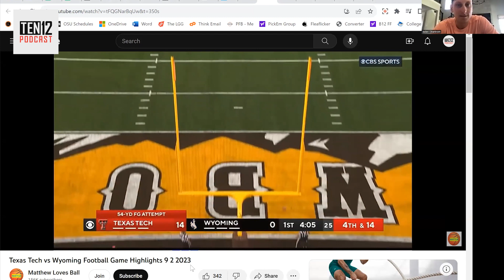Big 12 Special Teams Show: Week 1 Recap with Jaden Oberkrom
Former TCU kicker and All-American joins us to recap some of the biggest special teams moments of Big 12 football from week 1 of the 2023 season.

2:57 - Iowa State kicker Chase Contreraz hits 56-yard field goal before halftime.

6:25 - Texas Tech kicker Gino Garcia hits 55-yard field goal to put Texas Tech up 17-0 on Wyoming.

9:36 - First of Gino Garcia's three field goal misses, 49-yarder before halftime.

12:04 - Gino Garcia's field goal blocked in 3rd quarter against Wyoming.

14:56 - Gino Garcia's final miss, a 40-yard field goal that bounces off the upright.

17:37 - Gino Garcia makes game-tying field goal in closing seconds to send game to overtime.

20:26 - BYU Punter Ryan Rehkow and OU WR Gavin Freeman named co-Big 12 Special Teams players of the week.

24:54 - National Play - Minnesota game-winner over Nebraska